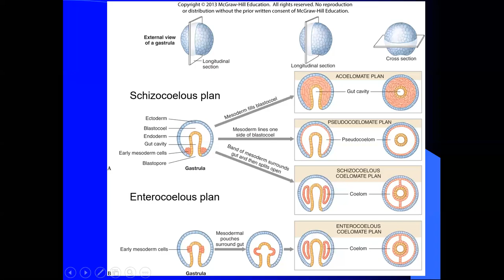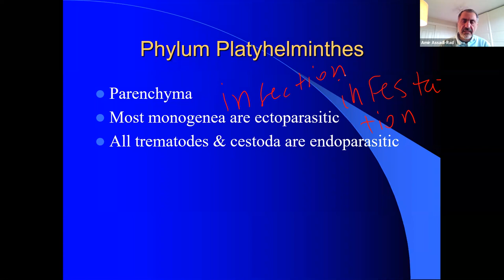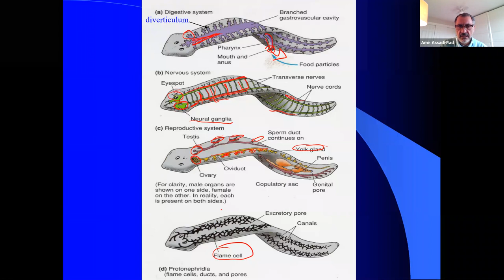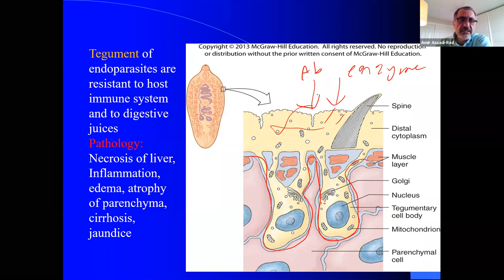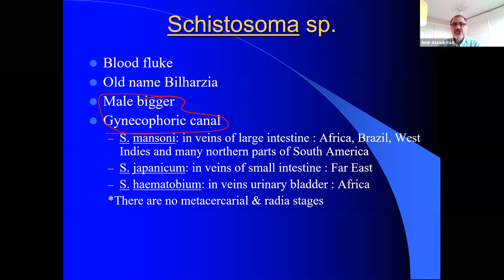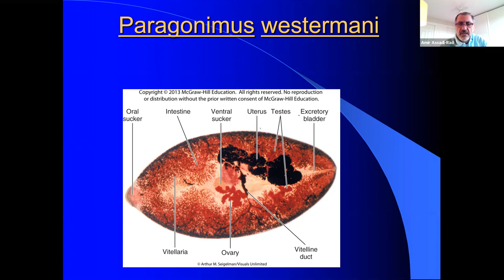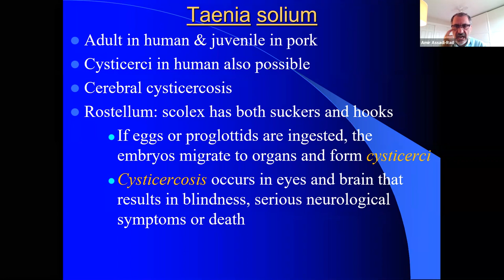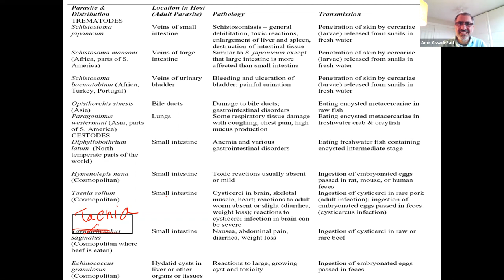Amir Bio 2 Acoelomates